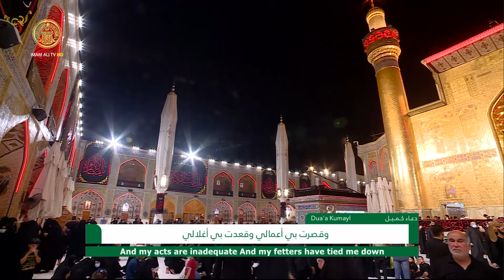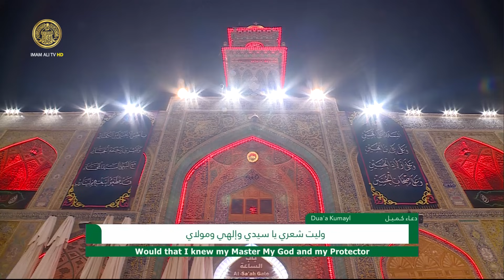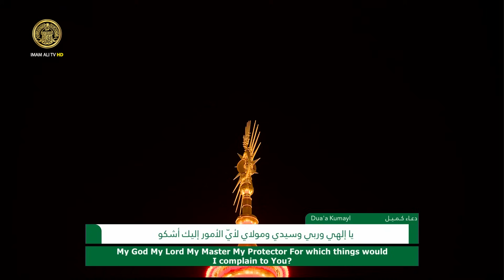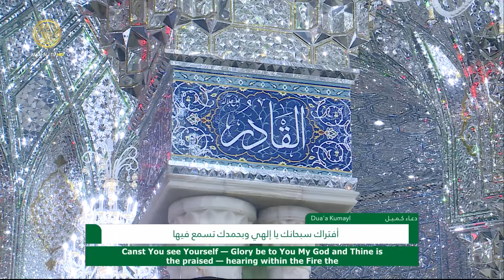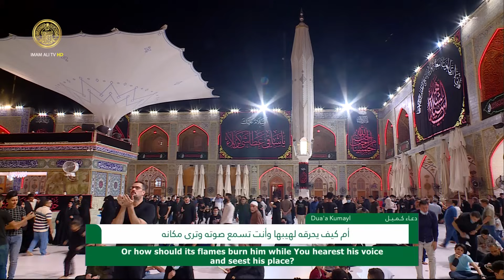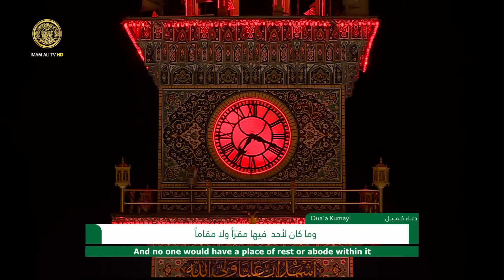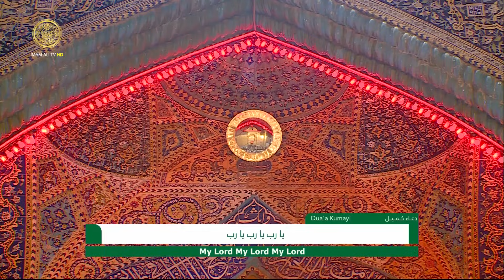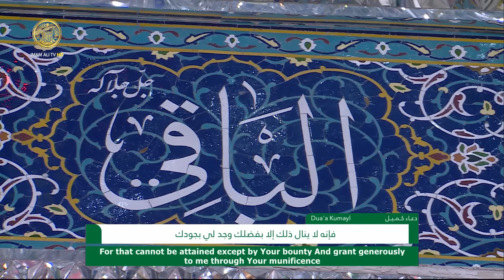دعاء كميل || القارئ الشيخ شبر معله || العتبة العلوية المقدسة 1442هـ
دعاء كميل بصوت القارئ الشيخ شبر معله
في العتبة العلوية المقدسة | 1442هـ